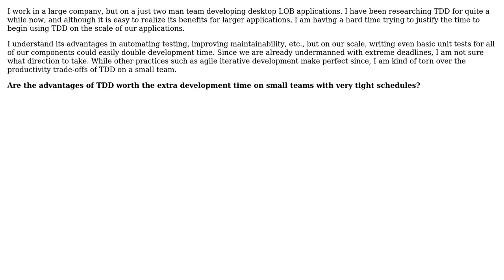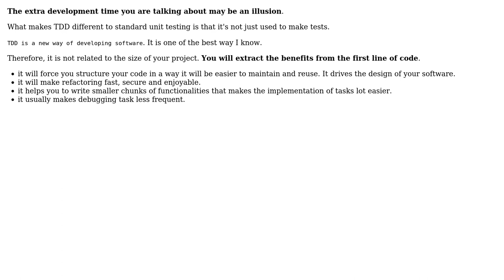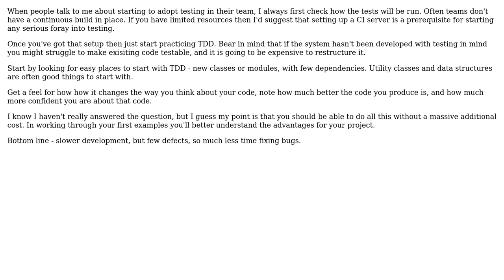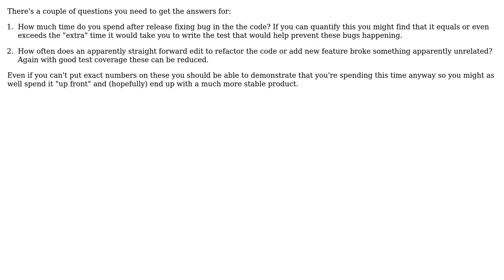Software Engineering: TDD with limited resources (7 Solutions!!)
Software Engineering: TDD with limited resources

With thanks & praise to God, and with thanks to the many people who have made this project possible! | Content (except music & images) licensed under CC BY-SA | Music | Images & others | With thanks to user Steven A. Lowe user RyanWilcox user Gavin Clarke user Dimitrios Mistriotis user dietbuddha user ChrisF user bunglestink and the Stack Exchange Network Trademarks are property of their respective owners. You are responsible for your own actions.